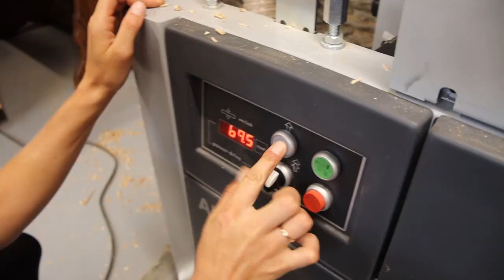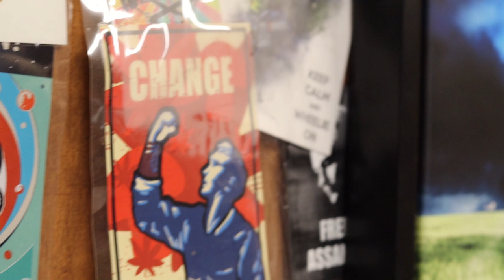Wohnzimmertisch aus massiver Eichenbohle || UNIKAT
Und wieder bauen wir ein neues Möbelstück für unser Haus, dieses mal einen Couchtisch. Ein Couchtisch aus einer Eichenbohle mit Baumkante und Nussholz.
Wir sind vom Ergebnis absolut überzeugt. Ein Projekt, dass uns wirklich Spaß gemacht hat, vorallem weil wir es ZUSAMMEN realisiert haben. 😄

00:00 Der Plan
02:40 Eichenbohle sägen
04:58 Eichenbohle abrichten und hobeln
08:08 Nussbohle sägen
09:34 Tischplatte verleimen
11:02 Tischbeine/Kufen fertigen
15:00 Schleifen und Rampamuffen einschrauben
16:27 Ölen, wachsen und zusammenschrauben
17:02 DAS ERGEGNIS!

Viel Spaß 😃

Wer sind wir eigentlich? Vor allem: Was haben wir vor? Wir sind Julian und Annika. Nach gut einem Jahrzehnt in der Lohnsklaverei haben wir unsere Arbeit in Deutschland gekündigt, um uns ein unabhängigeres und selbstbestimmtes Leben auf dem Land in der Bretagne aufzubauen. Wir möchten die Gestaltung unseres Lebens zurückgewinnen und uns unsere Lebensweise nicht länger von einem perversen Arbeitsmarkt diktieren lassen. Unsere eigene Tischlerei und ein Biogarten werden genauso Teil unseres neuen Lebens sein, wie eine Solaranlage und eigene Hühner.
Stets an unserer Seite: Rhodesian Ridgeback-Hündin Baina. Ein tiefer Blick in ihre Augen und man lernt mehr über das Leben, als in zehn Jahren Schule.
Was wir denn mal werden wollen, wurden wir früher immer gefragt. Heute wissen wir es: Potenzialentfalter und Lebenskünstler, der Gestaltgeber unseres eigenen Lebens.